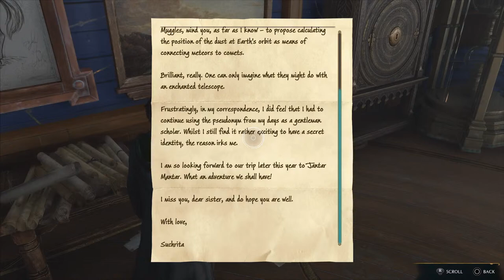Hogwarts Legacy | PS5